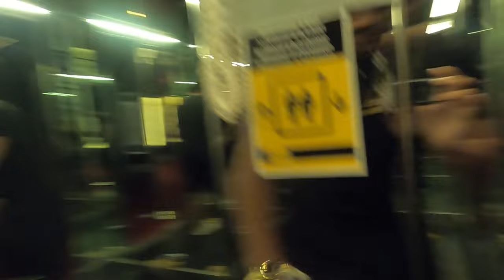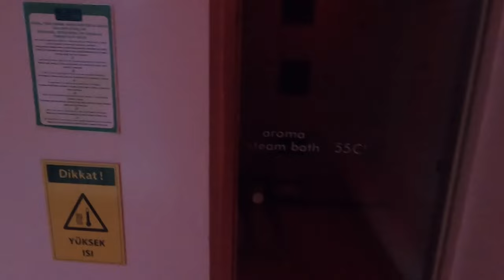Adam & Eve 2022 ☀️🌴🍎 Antalya Belek VLOG Part.3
Viel spaß euch allen. Ich liebe euch alle.
Herzlichen Glückwunsch !